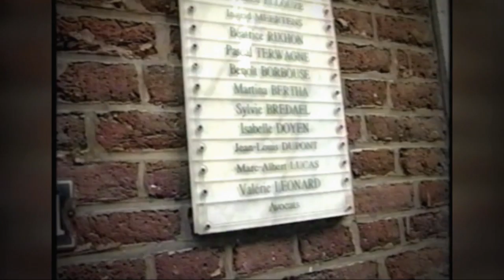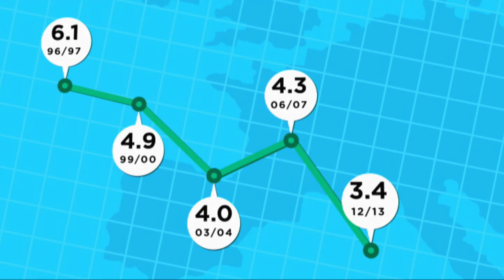20 Jahre danach: Jean-Marc Bosman, der geächtete Held | Bosman-Urteil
Der Belgier Jean-Marc Bosman erstritt 1995 ein Urteil, von dem Fußball-Profis in Europa heute noch profitieren. Sein eigenes Leben wurde dadurch jedoch eine einzige Tortur.